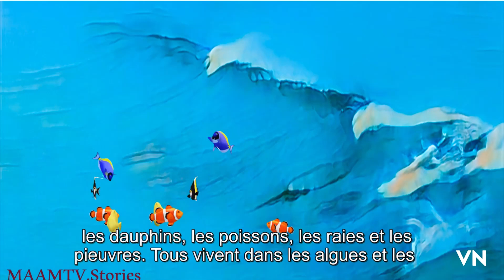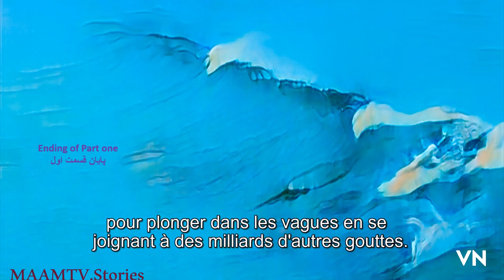ٖLa célébration des nuages - (قصه ابرها (زبان فرانسه - Clouds' Party (French Version)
La célébration des nuages
 (قصه ابرها (زبان فرانسه
 Clouds' Party (French  Version)